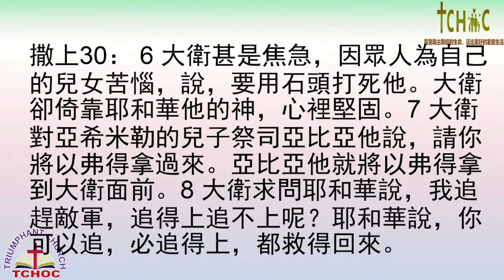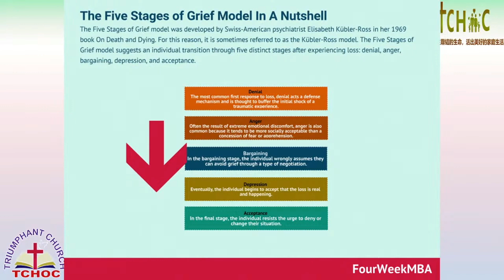2024年5月5日 聖餐主日 靳以撒 牧師 / 《 敏銳與順服聖靈的操練（一） 》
收看次數：62 次  串流播放日期：2024年5月5日
2024年5月5日   信息  靳以撒 牧師  / 《 敏銳與順服聖靈的操練（一） 》

經文：撒上 30: 6-8
【撒上三十6】「大衛甚是焦急，因眾人為自己的兒女苦惱，說：“要用石頭打死他。
  ”大衛卻倚靠耶和華他的神，心裡堅固。」
【撒上三十7】「大衛對亞希米勒的兒子祭司亞比亞他說：“請你將以弗得拿過來。
  ”亞比亞他就將以弗得拿到大衛面前。」
【撒上三十8】「大衛求問耶和華說：“我追趕敵軍，追得上追不上呢？
  ”耶和華說：“你可以追，必追得上，都救得回來。”」

認識 "凱旋門基督徒之家"